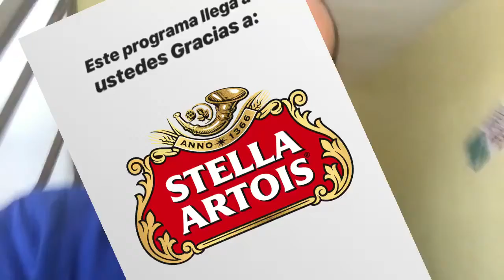Las cosas de RIKIPIQUI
RIKIPIQUI es un joven del Pueblo de TENARES con una historia de superación hermosa, de una nobleza y humildad impresionantes ... quien va por la vida con un especial humor !

Un video para reírnos un poco.